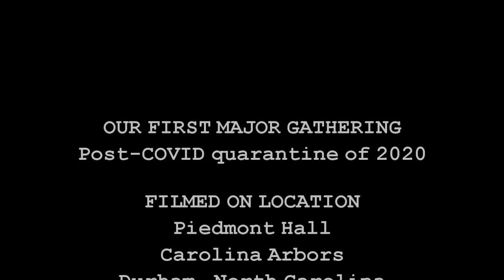Boogie Nights at Carolina Arbors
THE HOUSE DID ROCK (and it wasn't a shock) - we'd been cooped up for a year, and it was time to dance and cheer.  And so we did - a full house of merry-makers came out for our first large clubhouse event.  DJs Buddy & Diane King spun the tunes as everyone danced the night away.  Here's a 90-second glimpse of some of the fun.